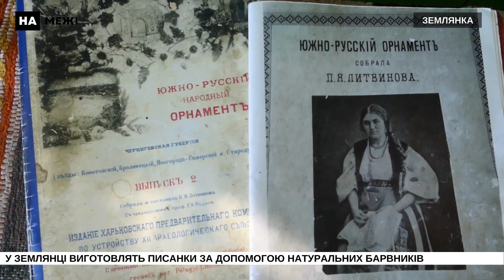Межа дня: огляд головних новин п'ятниці